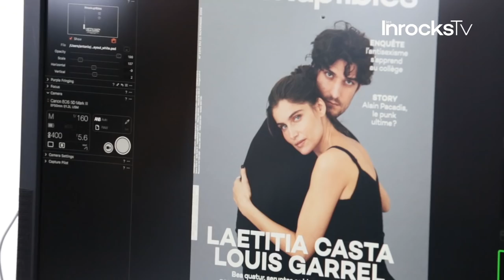Les trois films cultes de Laetitia Casta et Louis Garrel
Leur grande interview commune est dans les Inrocks en kiosque cette semaine, et sur notre boutique en ligne